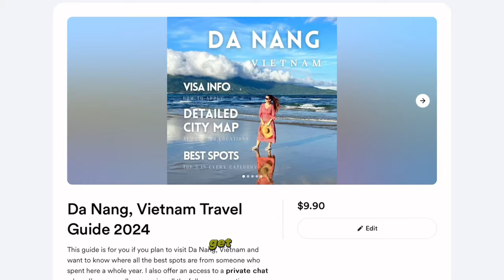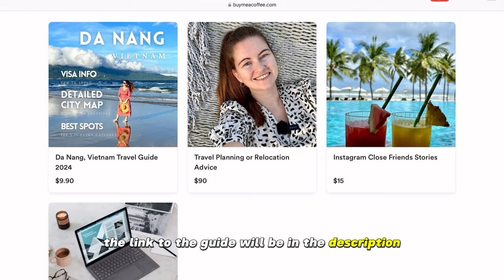Spanish expat (restaurant owner) living in Da Nang, Vietnam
Get my Guide to Da Nang, Vietnam with an access to a private Q&A chat where I will be answering follow-up questions 💸 FIRST 60 are sold out, get one of the next 100!
How the Guide is different from others and why you need it

My Casa Mediterranean food Restaurant in Da Nang, Vietnam

What's it like living as an expat in Da Nang, Vietnam for 10 years? How are locals treating foreigners in Vietnam? After 10 years of living here and starting a business, Jorge from Spain is sharing his honest opinions and experiences.
This is the first interview I recorded and we start with someone who’s been living in Da Nang, Vietnam the longest! Let me know if you like this format

We are Olga and Rene. After spending 1 year in Turkey we are now settled in Da Nang, Vietnam. We review prices, cost of living, our daily life as foreigners.

00:00 Intro
00:53 Why did Jorge end up living 10 years in Vietnam?
01:56 Starting a business in Vietnam
05:52 Da Nang, Vietnam 10 years ago vs now in 2024
07:00 Is it easy to open a business in Vietnam?
07:50 Challenges hiring staff in Vietnam
09:00 Budget to live in Vietnam
09:50 How to avoid food poisoning in Vietnam
11:40 Expat meetups in Da Nang, Vietnam
12:20 How locals are treating foreigners in Vietnam?
13:05 Cultural differences
13:45 Most important thing about doing business in Vietnam
15:00 Main pros & cons of living in Vietnam for 10 years
16:55 One advice before coming and doing business in Vietnam